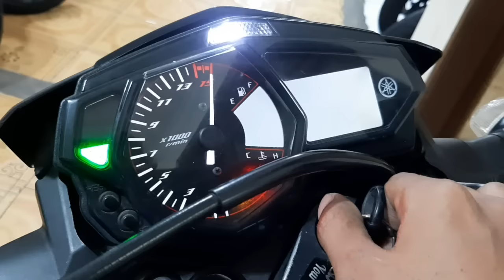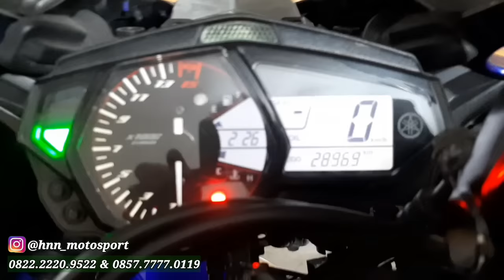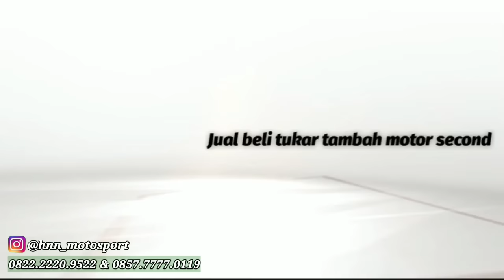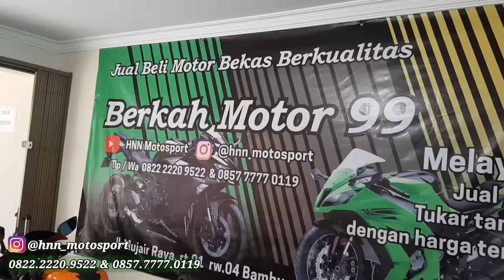Akhir bulan kita turunin harga yang 250cc sekalian cek yang baru masuk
Buat kalian yg sedang mencari mtr bekas harga terbaik cocok utk baca sampai akhir ❗❗❗

Welcome utk liat2 syp tau ada yg cocok

Alamat di Jl. Mujair raya rt01 Rw04 no 42A bambu apus pamulang tangerang selatan
Via Google maps Berkah Motor 99

Tanya2 via tlp di
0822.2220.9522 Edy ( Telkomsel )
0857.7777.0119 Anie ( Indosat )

DI JAMIN
Paling murah harganya & Bergaransi suratnya
1. Jika kalian menemukan yg lbh murah kita kasih selisihnya🔥
2. Jika surat bermasalah misal palsu / penggelapan motor kembalikan dan uang kita kembalikan 110% 🔥

Miliki Motor idaman kalian di Berkah Motor 99

Okelah ya sampai ketemu di video berikutnya